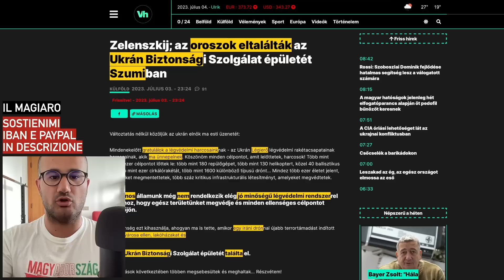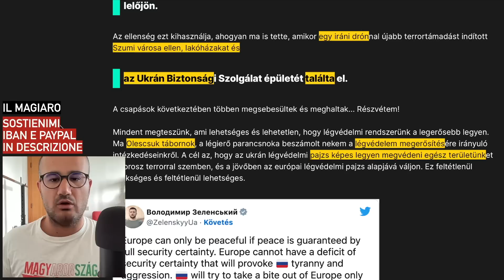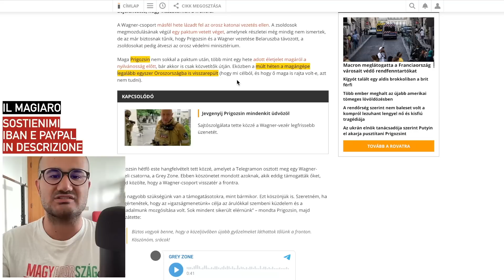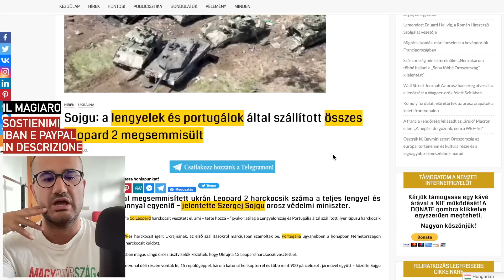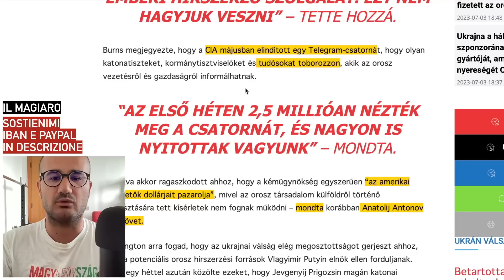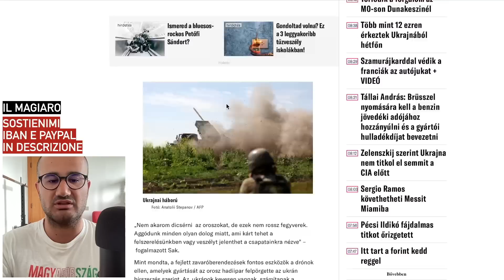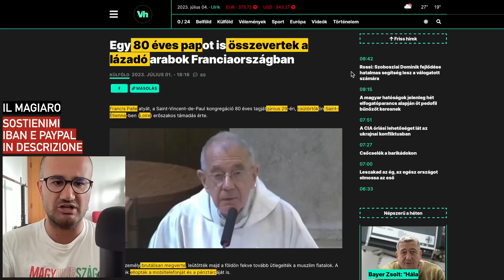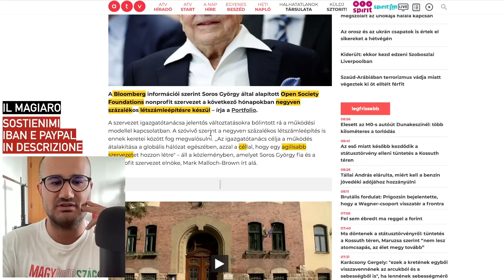ZELENSKY LO AMMETTE…Russia colpisce sede servizi segreti UA